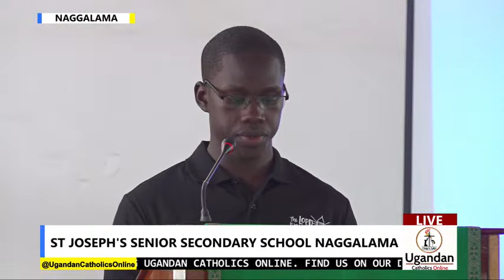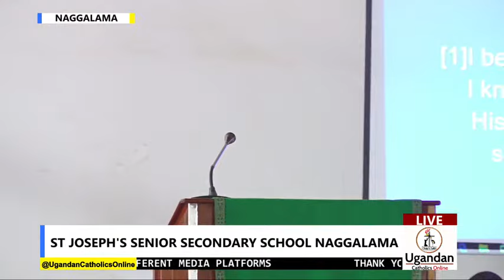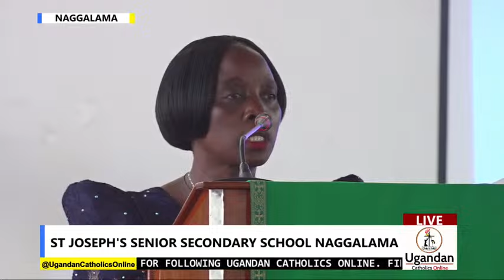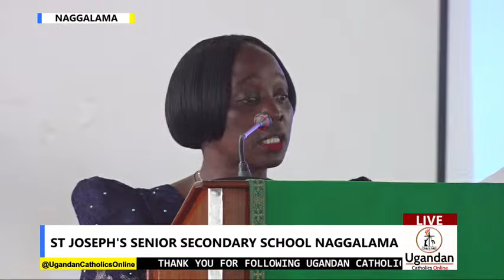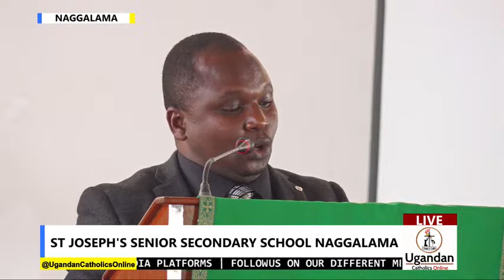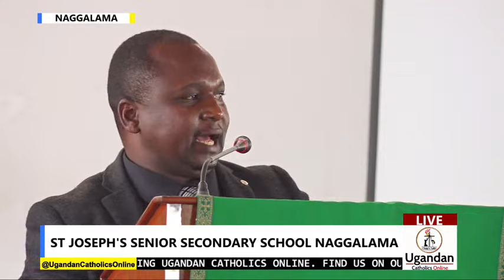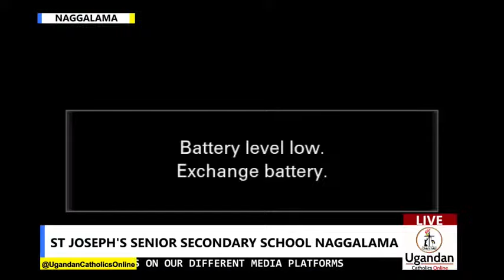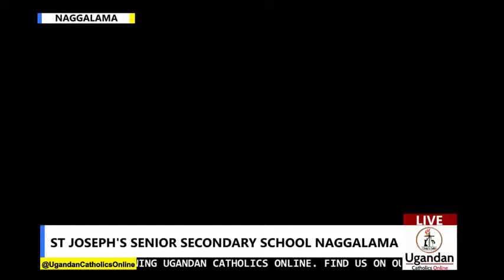S.6 Blessing Mass of St. Joseph's Senior Secondary School Naggalama 29TH OCTOBER 2023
29th October 2023